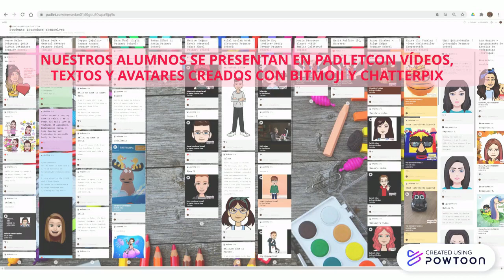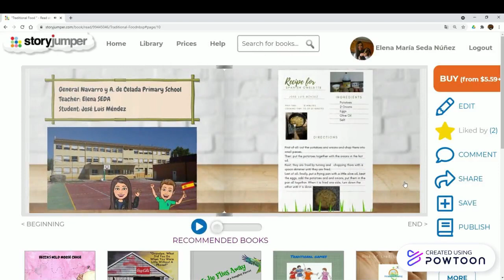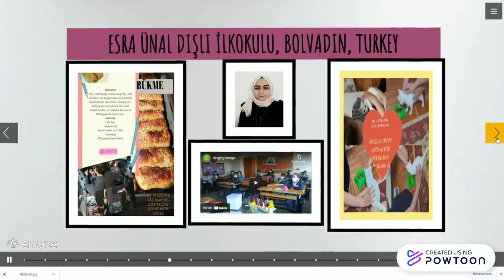resumen proyecto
Muestra de algunas de las actividades realizadas en el proyecto e-Twinning I am Sharing I am Happy para presentarla a los profesores asistentas a las Jornadas de Buenas Prácticas Educativas del Centro de Profesores y recursos de Brozas.